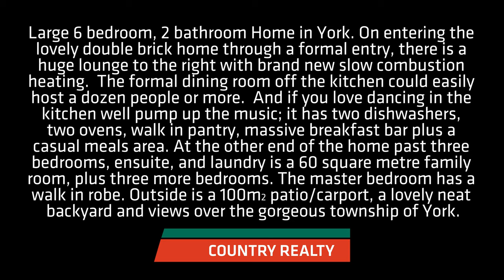12 Centennial Drive, York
I can't recall presenting such a large home for quite a while.  It's not just the 6 large bedrooms and 2 bathrooms but the sheer size of the rooms.  On entering the lovely double brick home through a formal entry, there is a lounge to the right with brand new slow combustion heating that would be a minimum of double the average lounge room.  The formal dining room off the kitchen could easily host a dozen people or more.  And if you love dancing in the kitchen well pump up the music.  It has two dishwashers, and two ovens plus a walk in pantry, massive breakfast bar plus a casual meals area..  Then at the other end of the home past three bedrooms, ensuite, and laundry is a 60 square metre family room/theatre room/ballroom plus three more bedrooms.  To put the family room in perspective 60 square metres is the size of a small villa or apartment. The master bedroom has a walk in robe and all the other bedrooms have quadruple robes. Then outside is a 100 square metre patio / carport that could easily hold 9 cars.  Throw in double air conditioners, lovely neat back yard, views over the gorgeous township of York and you have one great home and one great buy.